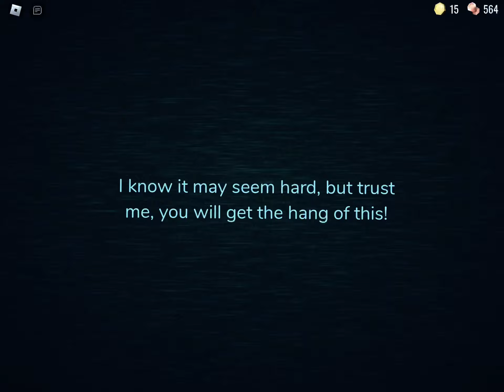Doors speedrun part 4